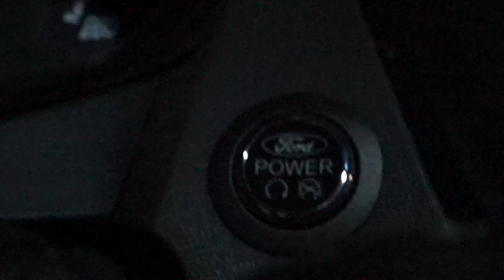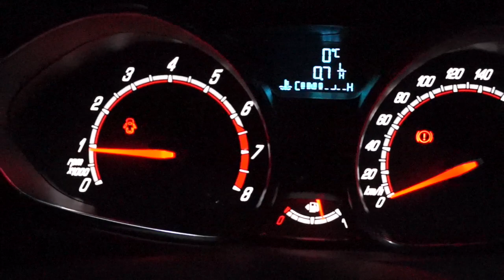Ford Fiesta ST 180 Carporn HD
Kleines Video eines Ford Fiesta ST mit 182 PS.